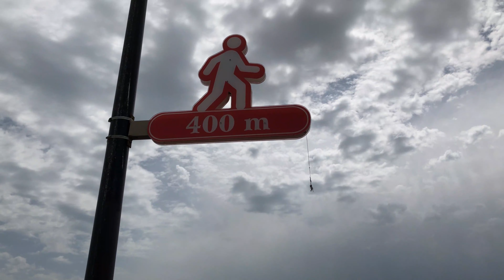Cardio walk-xercise at Rakah Park - تمرين المشي القلبي في الركعة - ejercicio de caminata cardio